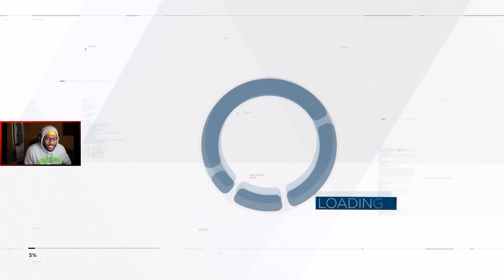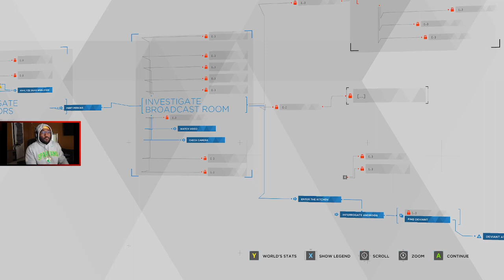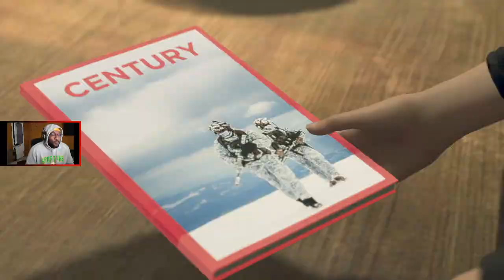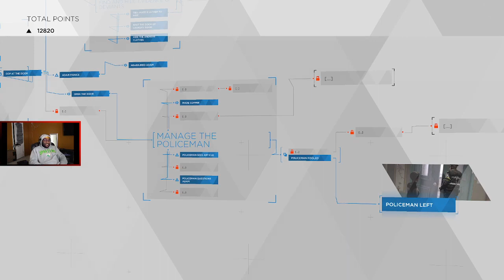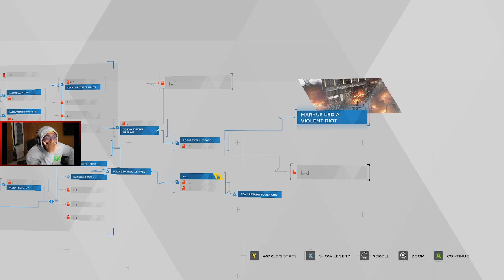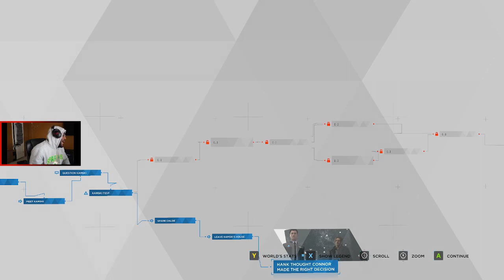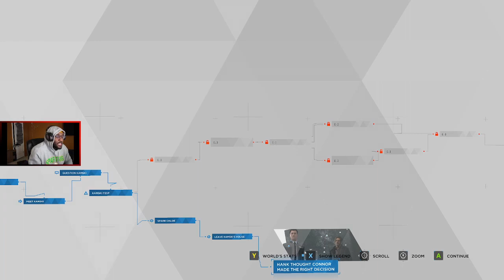ANDROIDS WANT ALL THE SMOKE !! - Detroit Become Human (Part 6)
I also stream on twitch so feel free to come hang out and chill on stream.